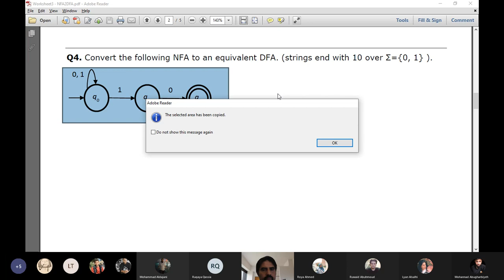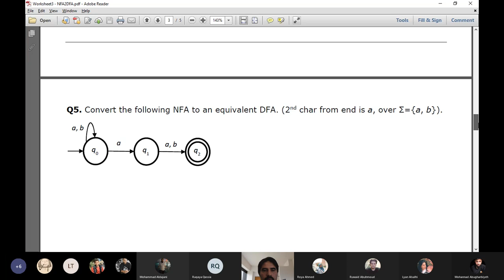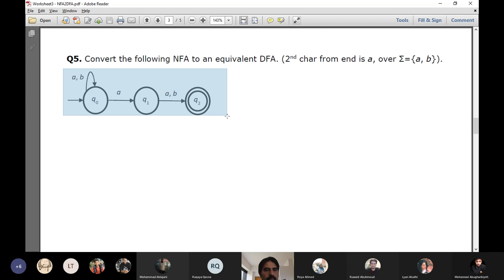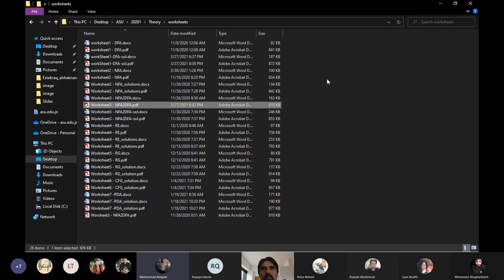Theory lec14 NFA to DFA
Converting NFA to DFA, Non-Deterministic Finite Automata to Deterministic